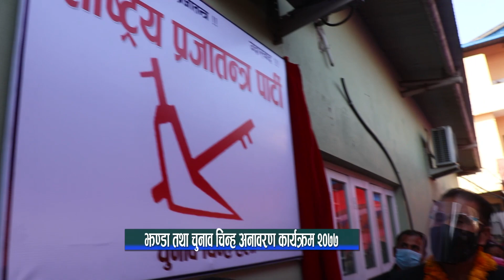झण्डा तथा चुनाव चिन्ह अनावरण कार्यक्रम —२०७७ भाग १